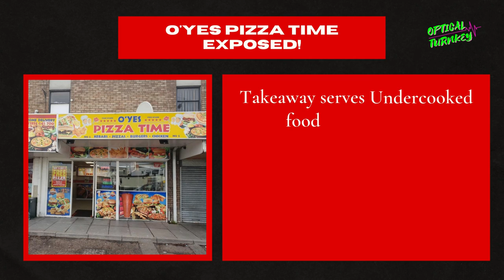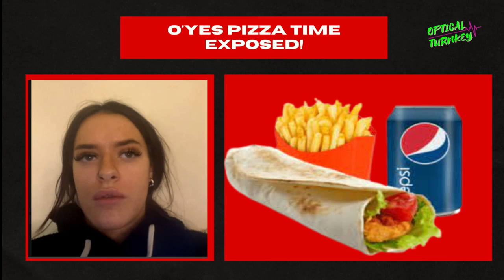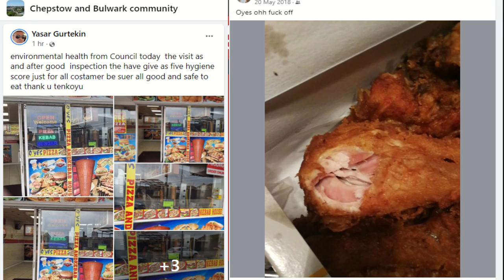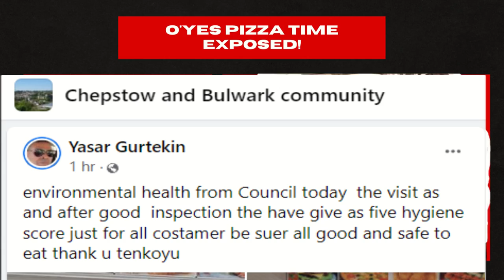JustEat - Takeaway Assaults woman for complaint!